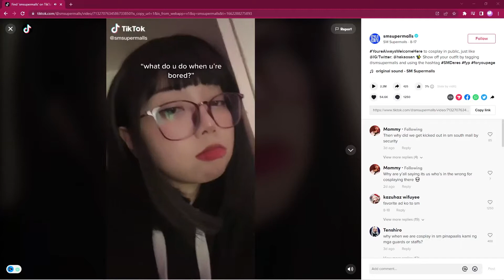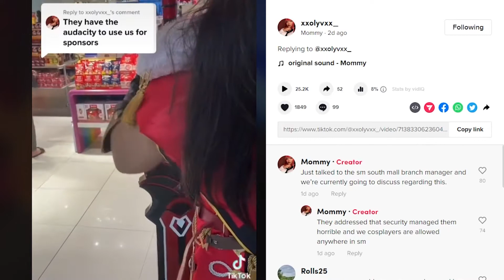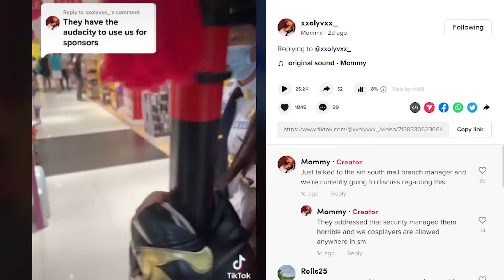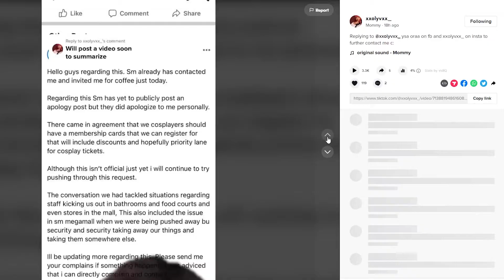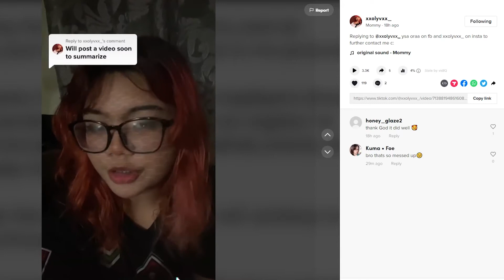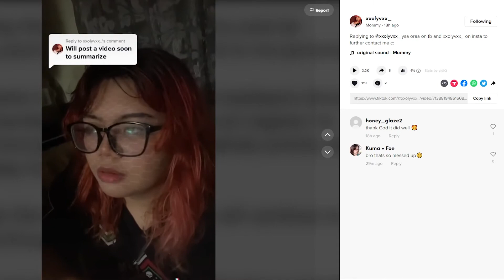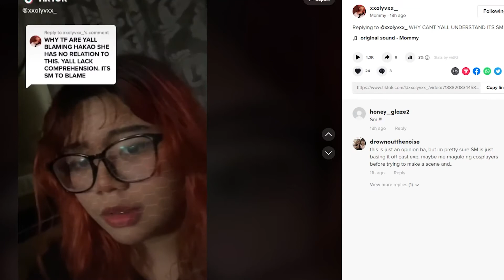Genshin cosplayer gets kicked out of SM supermall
This is a certified Genshin cosplay moment